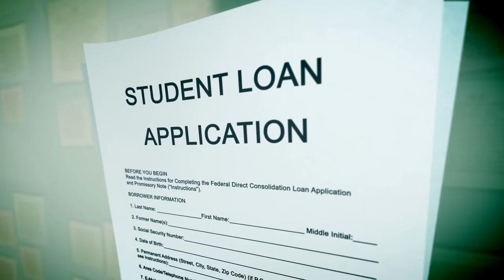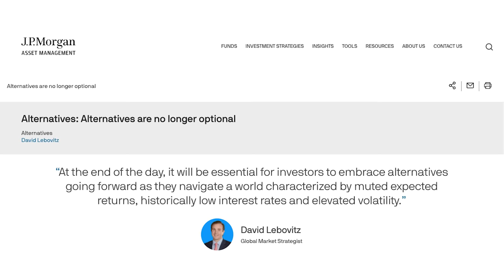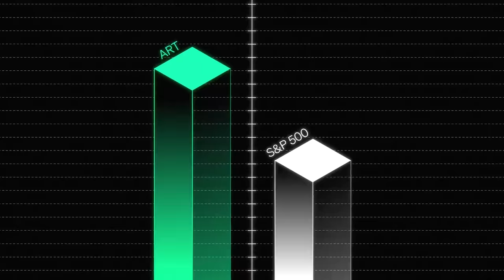U.S. Cost of Living is a SCAM!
Skip the waitlist and invest in blue-chip art for the very first time by signing up for Masterworks

*net annualized returns, net of fees and expenses, assumes all money was invested at the close of the offering, and profits were distributed pro rata to investors the date the painting was sold. See important Reg A disclosures: Masterworks.com/cd

The cost of living in the United States is OUT OF CONTROL! Many of the things we need to live have become unaffordable for the vast majority of people. Things like food, healthcare, transportation and elder care are being charged on credit cards and driving people further into debt. It's INSANITY!

So in this video, we'll talk about 10 things that you need to live, but that most people can't afford in the United States, and how moving abroad might be a solution to your cost of living problem.

Our AMAZING Unconventional Supporters:
Maité Duran
Joe Stratton
Jose and Alexandra Rivera
Leif Brogren
Maureen Kelly
Jennifer Hughes
Deborah Linton
Susan & Rick Joyce
Trevor McGuire
Bliss Mitton
Leigh and Carlos
Juliette

We are not responsible or liable  for your use of the information contained in our videos, articles or linked from our web pages. We do our best to provide timely and accurate information. However, news, laws, guidelines, rules, regulations, etc. are often open to interpretation, change frequently, and sometimes we make mistakes.  You must do your own research and consult professionals who familiar with your unique situation before making any travel or moving plans.